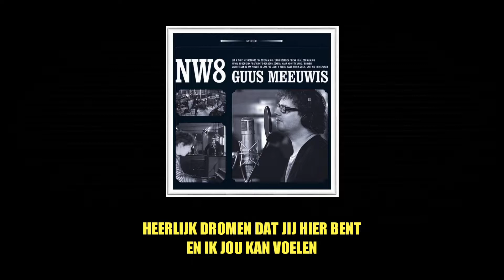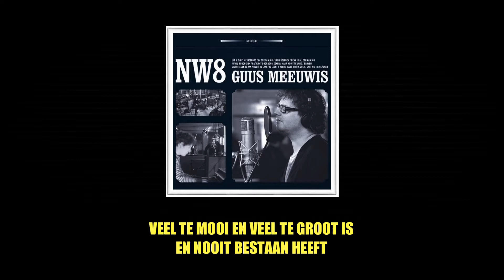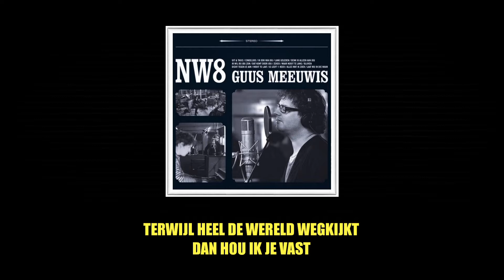GUUS MEEUWIS - DAT KOMT DOOR JOU